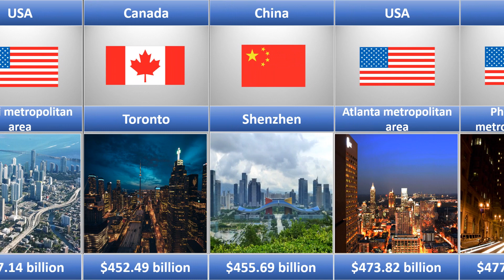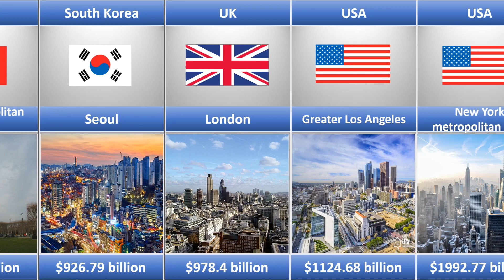🌎 30 Richest Cities In The World By GDP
This video is about "30 Richest Cities in the World By GDP", but we also try to cover the following subjects:
-richest city
-richest cities in the world
-comparison

So you would like to know more about "30 Richest Cities in the World by GDP". I did too and here is the result.
"richest city" intrigued me, so I did some research study and created this YT video.
We have actually collected all the knowledge and experience from professionals about this topic.

Some YT videos might not be available in your region for multiple reasons:
Do you watch a lot of videos? You can set a reminder to take a break while watching videos.
In order to discover more about ""richest cities by GDP", I recommend you to take a look at our other videos